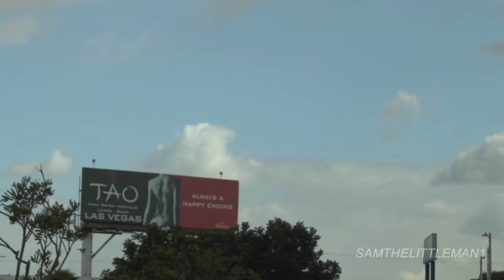Lufthansa Boeing 747-8I Firm Arrival LAX - D-ABYC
This landing was not the best but it was quite firm! Hope you guys liked it! Don't forget that I will be going to St Martin in a month to capture some amazing stuff for all you guys!

More Videos coming this week!

Airplane: Boeing 747-8I D-ABYC
Flight: L 453
Runway: 24R
Route: FRA-LAX